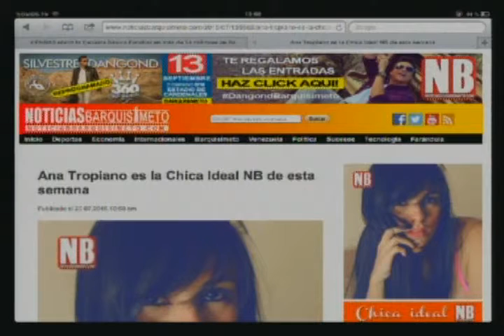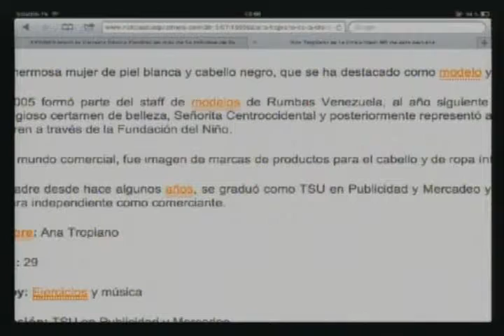Dialogo Abierto - (Erick Zuleta) - 20/07/2015 - 1/4